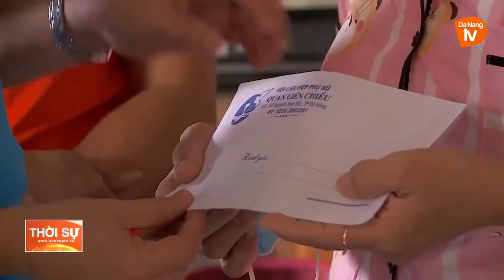CHUNG TAY CÙNG THÀNH PHỐ HỖ TRỢ NGƯỜI DÂN SAU THIÊN TAI